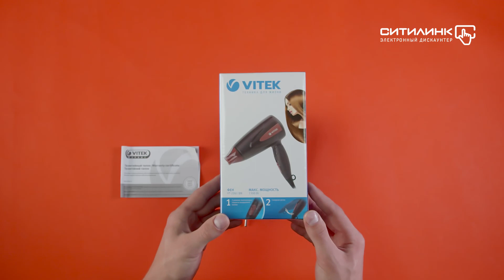Обзор фена VITEK VT-2261 BN | Ситилинк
Товар: [478268]